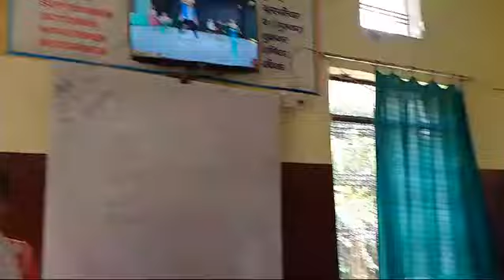Fun time of lkg